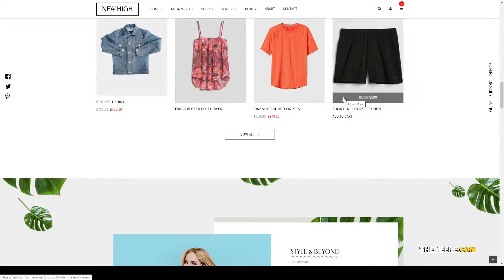New-High Fashion WooCommerce WordPress Theme furniture electronics Sayaka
Columns 4+

 Layout Responsive